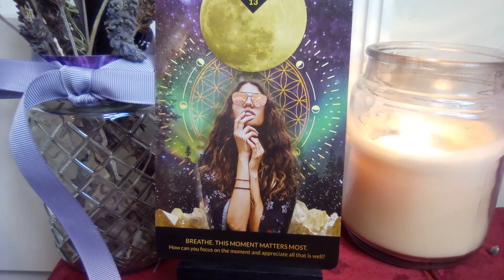🧿💜Unshakeable Inner Peace Guidance/Confirmation - Breathing in the Present 💜🧿